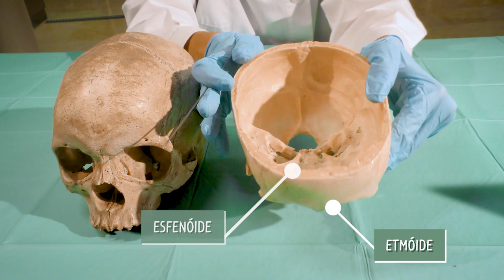iNerd: Ossos do Crânio Ep.1: Frontal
Para a melhor definição de imagem possível, sugerimos que nas definições de vídeo escolhas a opção em HD 1080p.

Vem aprender como descrever, de forma geral, o osso frontal. Abordaremos a sua identificação, generalidades, orientação e divisão nas partes anatómicas que o constituem.
Assiste a este pequeno vídeo e vais ver que a anatomia e muito mais fácil do que aquilo que pensavas!

Créditos

Coordenação: Projeto iNerd | Gabinete de Apoio ao Estudante | Faculdade de Medicina de Lisboa

Produção: Margarida Durão

Ideia e Conceptualização: Prof. Pedro Oliveira, Prof. Lia Neto, Dr. Pedro Henriques, Beatriz Victor, Daniela Santos e Francisca Matos

Guião: Beatriz Victor, Daniela Santos, Francisca Matos, Prof. Pedro Oliveira, Prof. Lia Neto

Vídeo: Unidade de Audiovisuais - Unidade de Tecnologias de Informação e Multimédia (FMUL) | Figurante: Daniela Santos | Ossos disponibilizados por: Pedro Henriques

Áudio: Unidade de Audiovisuais - Unidade de Tecnologias de Informação e Multimédia (FMUL) | Narradora: Francisca Matos | Edição: Margarida Durão

Agradecimentos: Instituto de Anatomia